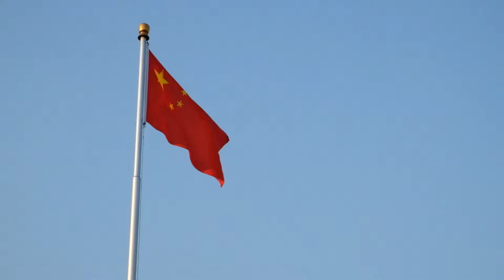China Roundtrip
My impressions of my china trip in 2017.
Discovered Shanghai, the bund, Guilin, Longsheng, Xian, Tianmen, Zhangjiajie, the great wall, forbidden City in Beijing and a lot more.